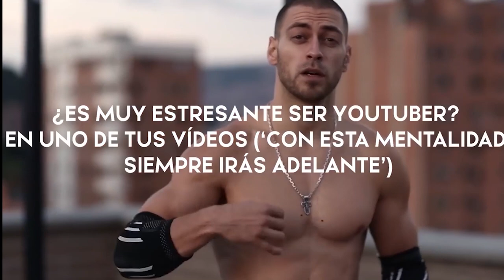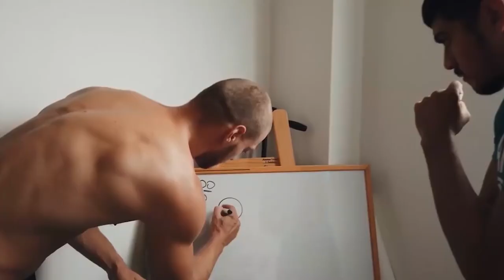El día en que casi roban a Vadym Cavalera, de BUFF Academy (RETO BUFF GAMES)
Extracto de la entrevista que le hicimos a Vadym Cavalera, de BUFF Academy en mayo del 2019 en el que apunta algunas claves muy interesantes de sus hábitos de trabajo y nuevos proyectos. VUAMOS!